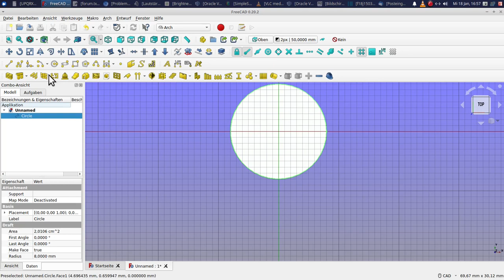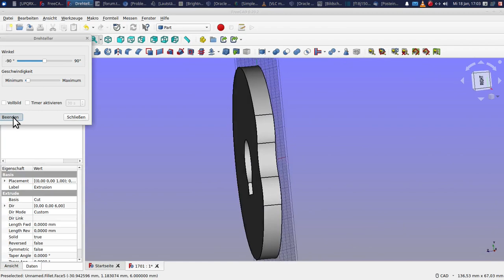freecad vs inventor kurvenscheibe maschinenbau tutorial anleitung beispiel draft arch part